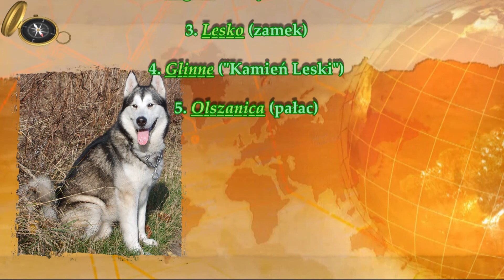Podkarpackie i Bieszczady - wycieczka z psem (odcinek 2) [full HD]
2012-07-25 Odcinek 2 (dzień 1) wycieczki jaką odbyłem z moim psem w Podkarpackie i Bieszczady.
W tym odcinku zobaczymy;
- Sanok: Skansen-Park Etnograficzny,
- Zagórz: ruiny klasztoru,
- Lesko: zamek,
- Glinne: "Kamień Leski"
- Olszanica: pałac
Dzięki wolf